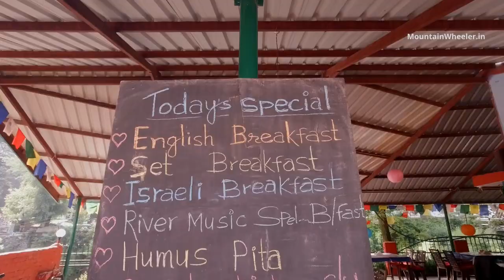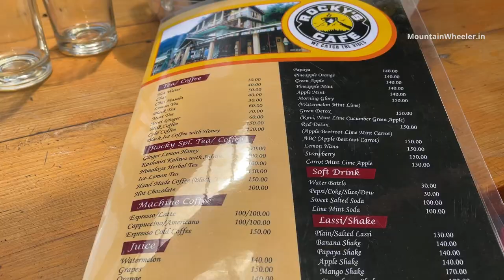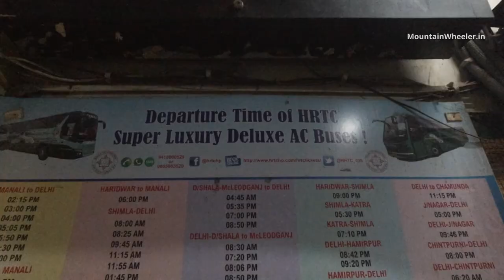Manali: Moustache Hostel Stay l Manali's Best Cafes | Budget Shopping Places Vlog 16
Manali's visit is incomplete without Cafe hopping and shopping. In this video, we will visit Rocky cafe and River music garden and will do a lot of shopping under budget.

In this video:
Intro - 00:00
Moustache Hostel - 00:05
Israeli breakfast at River music garden - 00:24
Work from Moustache Hostel - 01:22
Rocky's cafe Old Manali - 01:49
Dylan's cafe - 02:44
Delhi to Manali bus schedule - 03:12
Manali budget shopping and Manali Market - 03:23

✔ "My equipment: "
Check out and buy the vlogging gear I'm using If you buy it from this link Amazon will give me little affiliate money which will help me to travel more. if you want you can share this link to support me and my channel.

Manali: Moustache Hostel Stay l Manali's Best Cafes | Budget Shop
Israeli breakfast at Manali Best Cafes | Budget Shopping Places in Manali | Moustache Hostel | Vlog 16